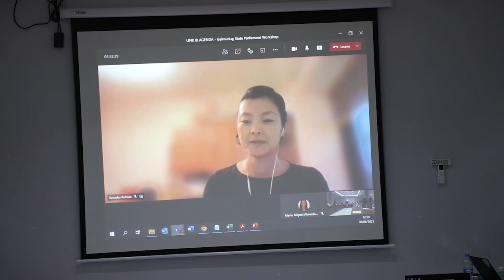Guddoonka Baarlamaanka Galmudug oo tababar Muqdisho uga furay guddiga amniga iyo xuduudaha Galmudug.